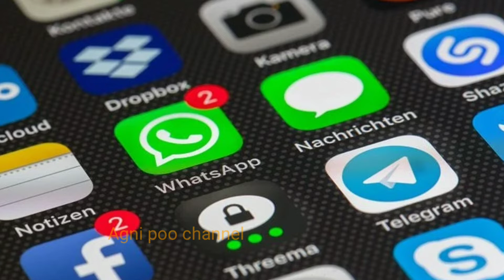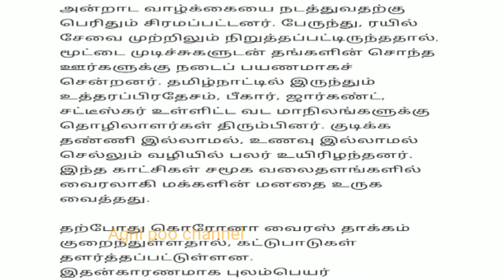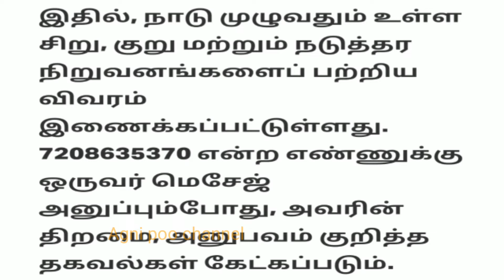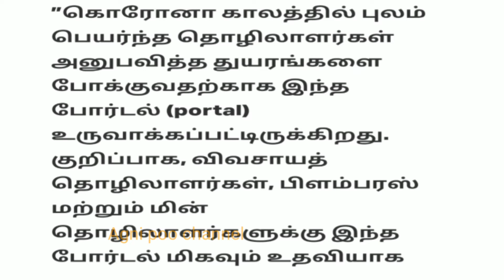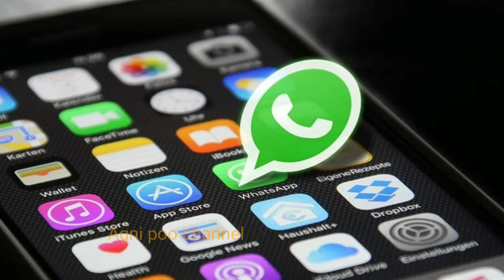whatsapp ஹாய் அனுப்பினால் வேலை மத்திய அரசு அறிவிப்பு| Central government schemes | Government jobs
Jobs Government TodayNews CentralGovernment LatestNews TamilNews Employment News#whatsapp#EmploymentJobs#TodayJobs#JobAlert#வேலை